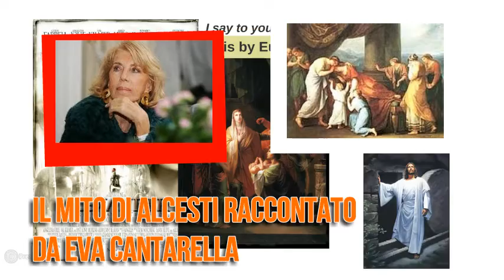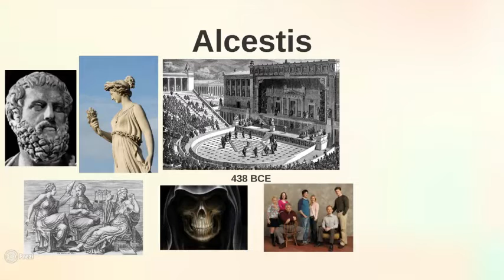Il mito di Alcesti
Il mito di Alcesti raccontato da Eva Cantarella